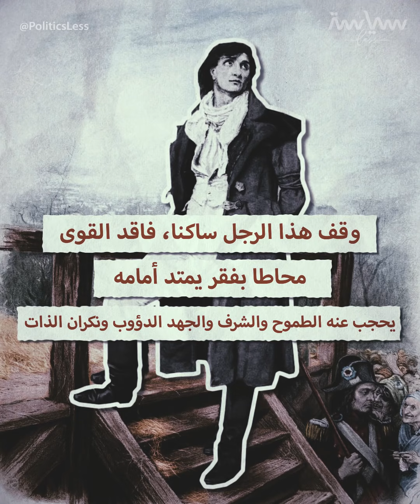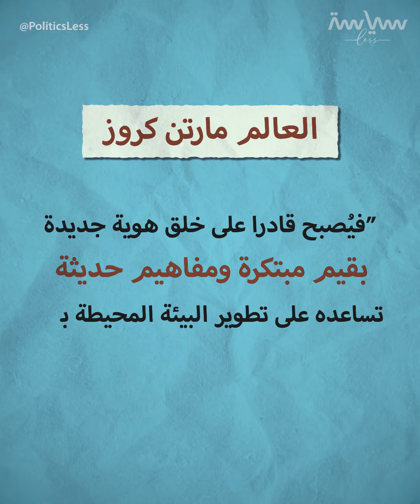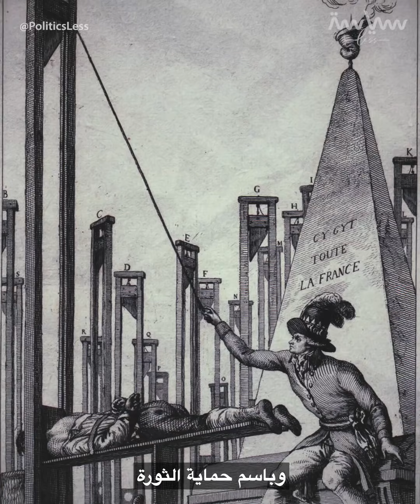من سجن الباستيل للحرية.. ما هي الفوضى الخلاقة؟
شهدت أوروبا وقوع أكبر فوضى في تاريخها الحديث عندما قامت الثورة الفرنسية فما الذي نتج عن تلك الفوضى؟ وكيف غيّرت وجه التاريخ وأوروبا؟ وما الثمن الذي دفعته الشعوب حتى تخلق من الفوضى الوضع الذي يرضيها؟ اعرفوا معنى الإجابة على كل هذه الأسئلة وأكثر